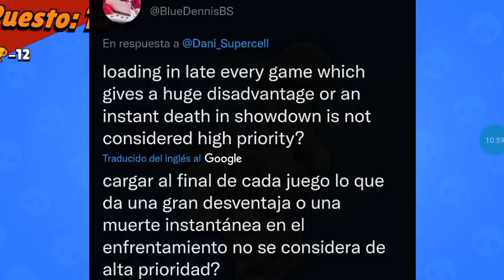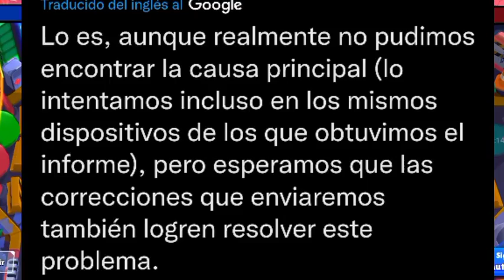¡URGENTE! EL MAYOR ERROR DE BRAWL STARS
Que pasa gente!! Espero que les guste el video de hoy en el que vemos el mayor error de brawl stars